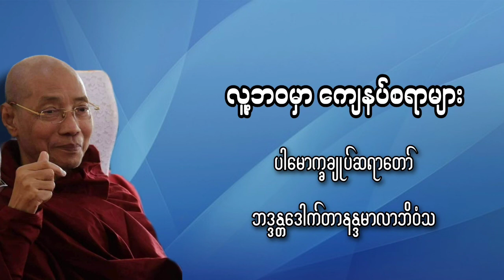လူ့ဘဝမှာ ကျေနပ်စရာများ - ပါမောက္ခချုပ်ဆရာတော်ဒေါက်တာဘဒ္ဒန္တနန္ဒမာလာဘိဝံသ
တရားတော် အသစ်များ နေ့စဉ် ဖူးမျှော်နိုင်ပါသည်

Tayar Taw YouTube Channel  ကိုလာ‌ ရောက်ကြသူတွေအားလုံးကျန်းမာချမ်းသာကြပါစေလို့ဆုတောင်းမေတ္တာပိုသပါတယ်

ဤ Channel လေးမှ

အန္တရာယ်ကင်းပရိတ်၊ ပဌာန်းများနှင့်တကွ ပြည်တွင်းပြည်ပ သာသနာပြုဆရာတော်ကြီးများ၏ ဟောကြားတော်မူအပ်သော တရားဒေသနာများကို စိတ်ချမ်းမြေ့ဖွယ်ရာတင်ဆက်ပေးနေပါသည်။

ကိုယ်စိတ်နှစ်ဖြာဘေးရန်ကွာ ကျန်းမာ၊ချမ်းသာကြပါစေ။ 🙏  🙏  🙏

အောက်ပါ Link များကိုနှိပ်၍လည်း နာယူနိုင်ပါတယ်